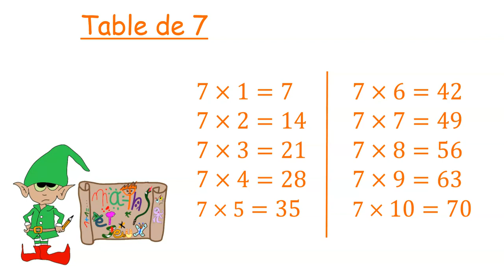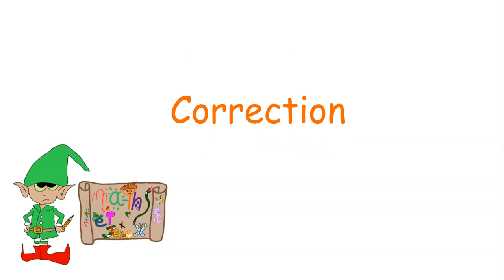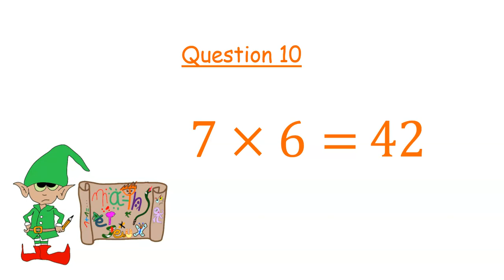Apprendre les tables de multiplications - Table de 7